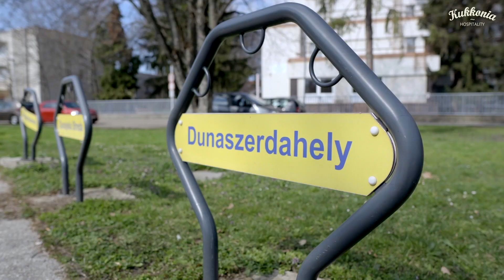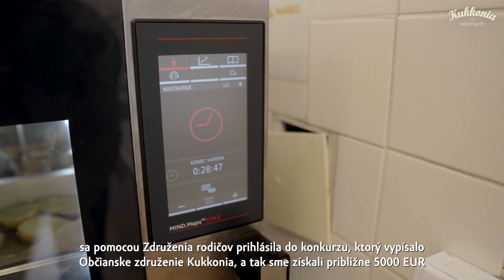Kukkonia Hospitality - iskolák támogatása 2024